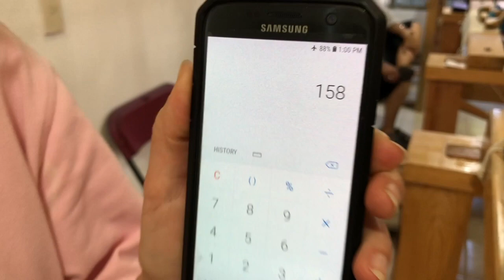Loom Dancer Odysseys (Oaxaca 2020 weaving trip)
This video is about our trip to Oaxaca and Teotiltan Valley with Loom Dancer Odysseys where we learn how to use the walking loom to weave rugs with Felipe Hernandez.